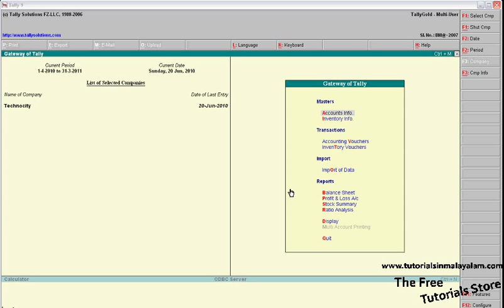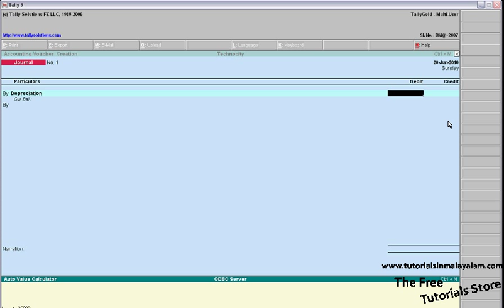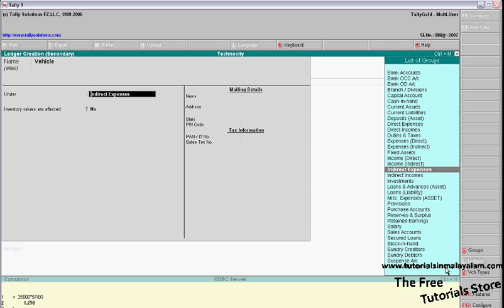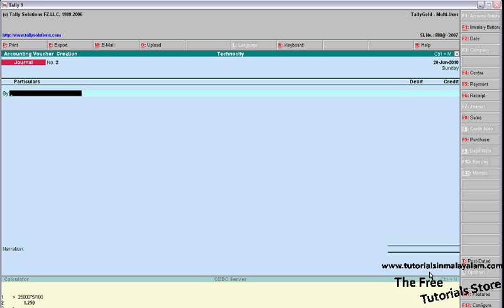Free Tally Tutorials 2011 Part 7: how to create a Journal Voucher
Are you new to our Tally  tutorial, then you would probably like to read our previous lessons. The entire tutorial is based on given previous chapters.For more details and demo downloads please go to our website .
In the coming lessons, we will discuss  employees statutory and other  deduction pay head .